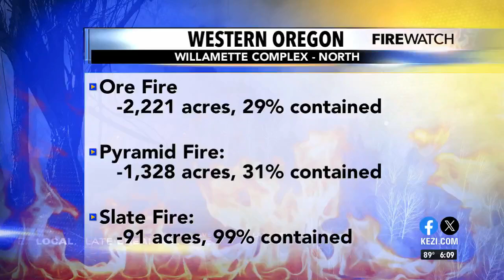August 10: Willamette Complex North fires update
From our Firewatch Coverage, here is an August 10 update on the Willamette Complex North.